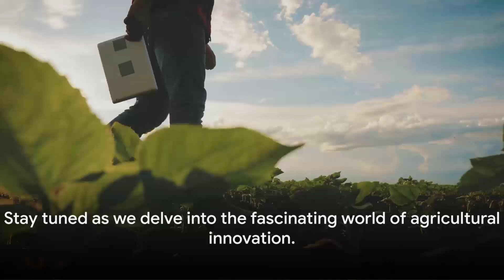Transforming Agriculture & Gardening: Surprising New Innovations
Explore the future of agriculture and gardening with this fascinating video. Discover how groundbreaking innovations are making farming more precise, gardens smarter, and practices more sustainable. From GPS technology and drones in farming to vertical gardens and smart gadgets in urban settings, learn how these advancements are addressing challenges like food security, climate change, and urbanization.

Introduction: Discover the evolving fields of agriculture and gardening and their importance in our lives. 🌌

Historical Evolution:

Ancient to Modern Times: From hunter-gatherers to modern farming techniques, exploring the key milestones in agricultural history. 📜
Modern Challenges:

Climate Change and Population Growth: Addressing the pressing issues of food security and land scarcity.
Innovative Solutions: How technology is revolutionizing the agricultural industry.
Technological Advancements:

Precision Agriculture: AI and drones for crop management and monitoring.
Autonomous Machinery: Self-driving tractors and harvesters guided by GPS.
Genetic Engineering: Developing crops resistant to pests and adaptable to climate changes.
Urban and Small-Scale Farming:

Vertical Farming: Growing food in stacked layers in urban environments.
Hydroponics and Aquaponics: Soil-less farming techniques for efficient plant growth.
Rooftop Gardens: Transforming urban spaces into productive green areas.
Smart Home Gardening Gadgets: Automated systems for easy gardening.
Sustainable Practices:

Organic Farming and IPM: Natural fertilizers and pest management for eco-friendly farming.
Agroforestry and Water Conservation: Combining agriculture and forestry for sustainable land use.
Permaculture: Creating self-sufficient agricultural systems.
Future Innovations:

Lab-Grown Foods and Climate Adaptive Crops: Emerging technologies in food production.
Smart Greenhouses and Agricultural Robotics: High-tech solutions for efficient farming.
Nanotechnology: Enhancing crop yield and protection at the molecular level.
Context Timestamps:
0:00 - Introduction
0:30 - Historical Evolution: From Ancient to Modern Times
2:10 - Modern Challenges: Climate Change and Population Growth
3:45 - Technological Advancements: Precision Agriculture, Autonomous Machinery
5:30 - Genetic Engineering in Crops
6:40 - Urban and Small-Scale Farming: Vertical Farming, Hydroponics, Rooftop Gardens
8:30 - Smart Home Gardening Gadgets
9:10 - Sustainable Practices: Organic Farming, IPM, Agroforestry
10:20 - Permaculture and Water Conservation
11:00 - Future Innovations: Lab-Grown Foods, Climate Adaptive Crops, Smart Greenhouses, Nanotechnology
12:00 - Conclusion: The Future of Agriculture and Gardening